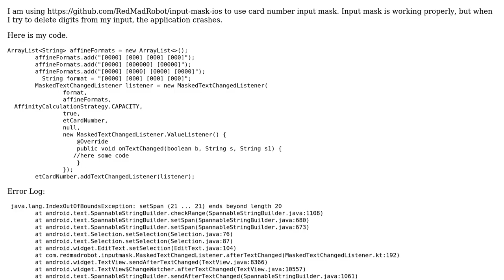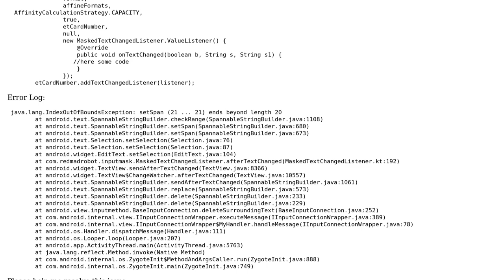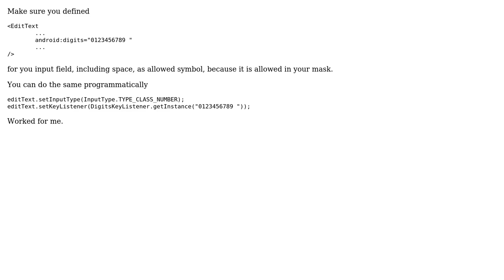Application crash when delete digits (redmarobot input mask)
With thanks & praise to God, and with thanks to the many people who have made this project possible! | Content (except music & images) licensed under CC BY-SA | Music | Images & others | With thanks to user Kirill Kostrov user Android and the Stack Exchange Network Trademarks are property of their respective owners. You are responsible for your own actions.